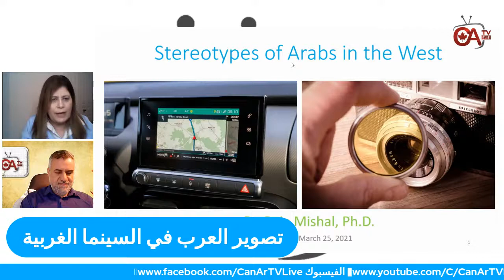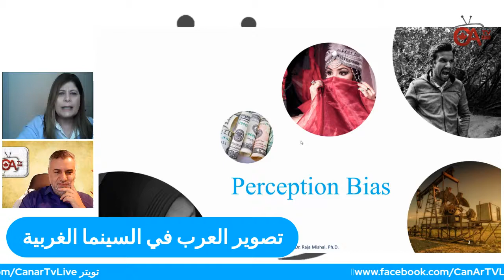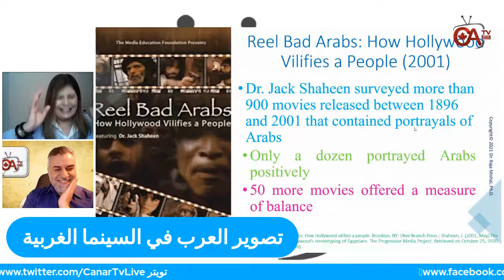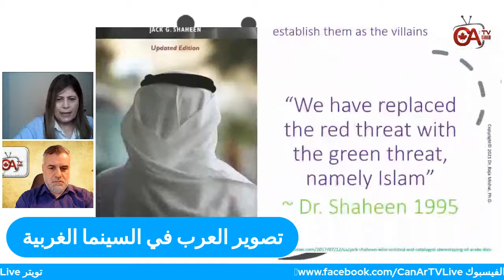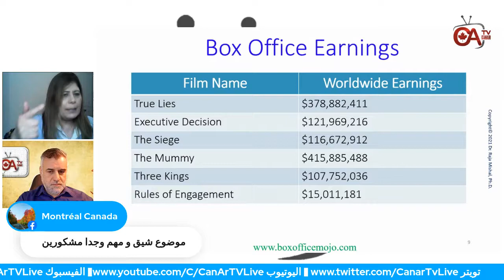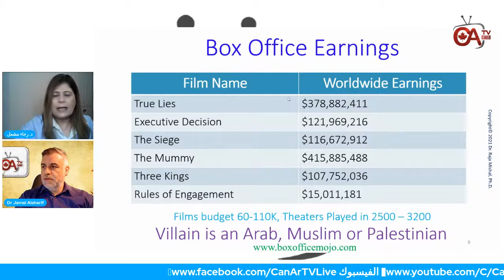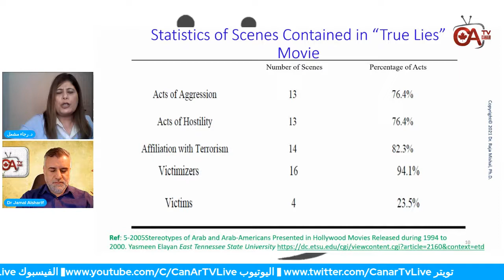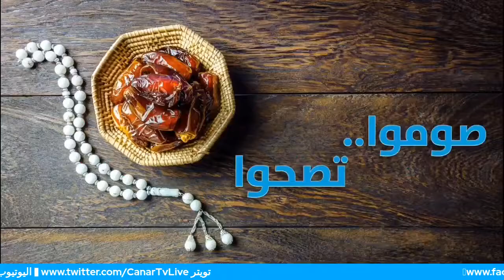بث مباشرعلى تلفزيون كنارالكندي حول صورة العرب في السينما الأمريكية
Live Broadcast with Canar TV about Stereotypes of Arabs in Hollywood.